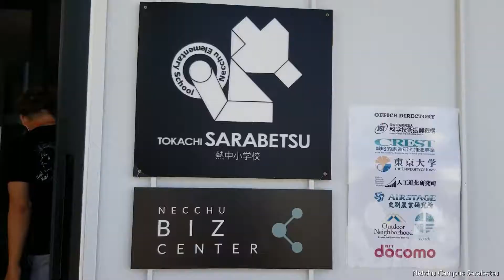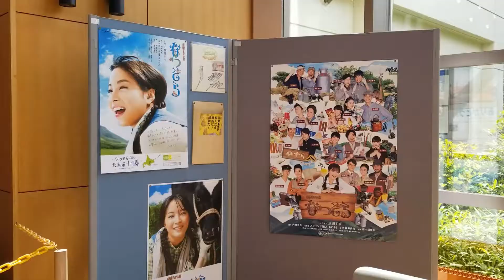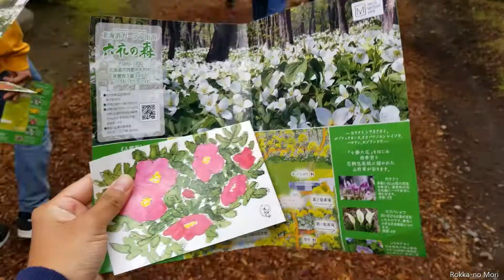Tokachi Trip with HIECC 2019